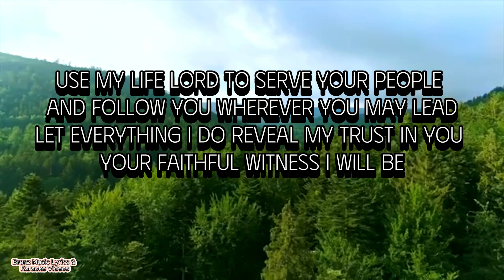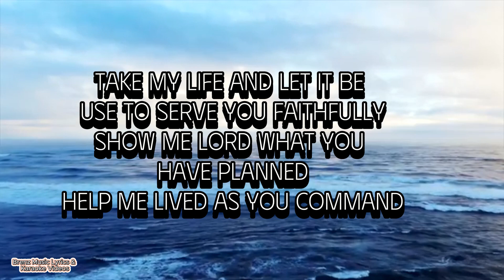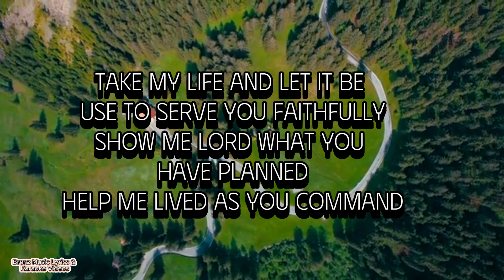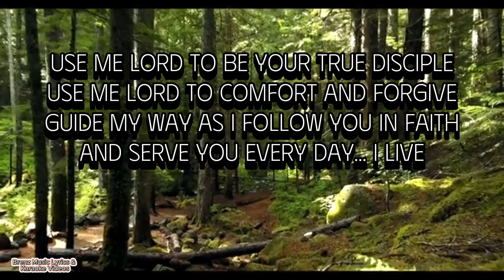USE ME LORD BASS PARTS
FOR CHOIR PURPOSES ONLY
Use Me Lord

(MEN….VERSE 1)

Ladies :( Soprano/Alto)

Use my hands Lord to help Your people
And share the many blessings I receive
Let every warm embrace reflect Your love and grace
So, all may know You and believe

Chorus:

Use me Lord to be Your true disciple
Use me Lord to comfort and forgive
Guide my way as I follow You in faith
And serve You every day I live

Take my hand and let it be use to serve You faithfully
Show me Lord what You have planned

Help me lead as You command

Use my voice Lord to teach Your people
And tell the hope and promise of Your love
Let every song I raise resound in grateful praise
To share my joy with all the world

(Repeat Chorus)
Take my life and use me Lord

Use Me Lord

Men :( Tenor/Bass

Use my life Lord to serve your people
And follow you wherever you may lead
Let everything I do reveal my trust in You
Your faithful witness I will be

Lord… to help Your people

Take my life and let it be use to serve You faithfully

God Bless...